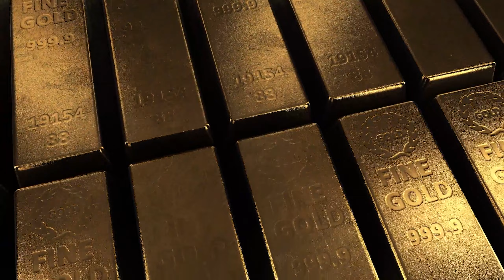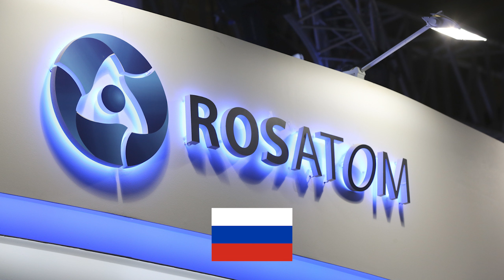Kabe En Pahalı Yapı Mı? - Dünya'nın En Pahalı Yapıları/Binaları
Bu videoda dünya nın en pahalı yapıları ve binalarından bahsettim. Dünya nın en pahalı yapısı kabe, mescid-i haram dır. Bu videoda akkuyu nükleer santrali de bulunmaktadır.

Eğitim, bilgi verip aynı zamanda eğlence içerikleri üretmek istiyorum. Yani hem bilgilenip hem eğleneceğiz. Tabi diğer kanallarda olduğundan biraz daha farklı olacak ; bu kanalda sabit bir konu yok! evet yok :D Tarih, siyaset, felsefe psikoloji, kısacası her konuda içerik üretiyorum hatta ve hatta film önerileri videoları bile yapıyorum :)